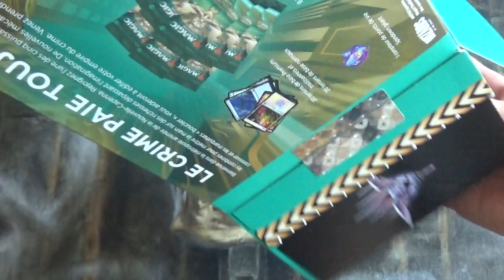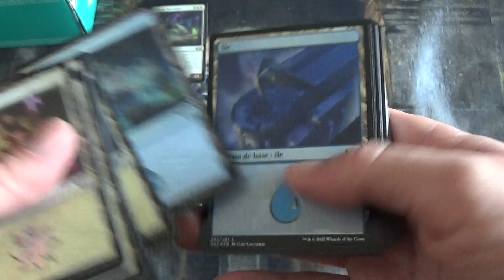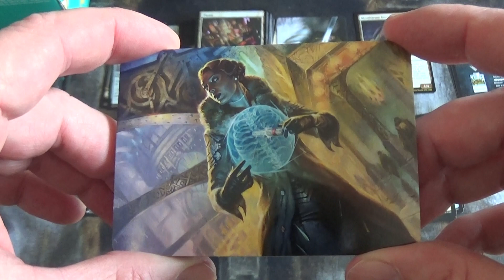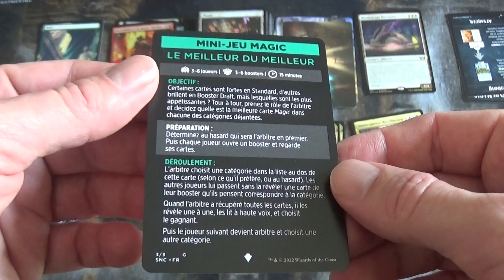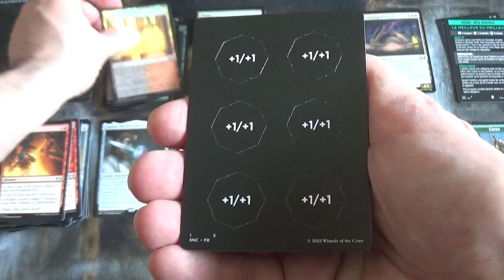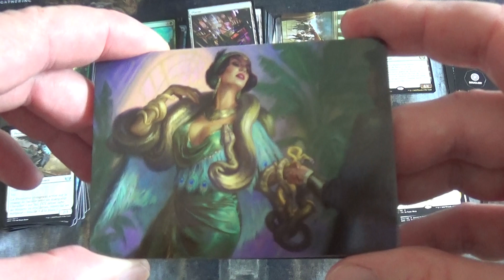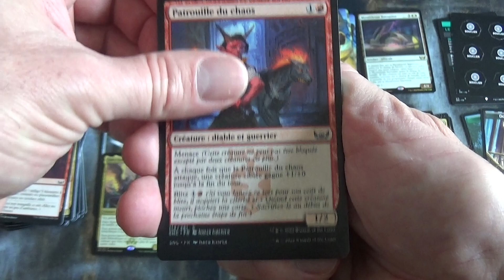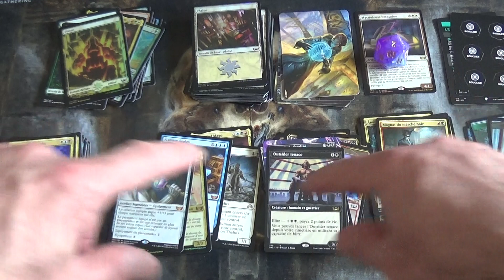Ouverture du Bundle Les Rues de la Nouvelle Capenna, cartes Magic The Gathering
J'ouvre le Bundle de l'édition de cartes @mtg : Les Rues de la Nouvelle-Capenna.

Ce produit contient entre autre 8 boosters d'extension, des cartes Terrains Foil, une carte promo, un dé compteur de points de vie...

Est-ce que je vais découvrir des trésors ?